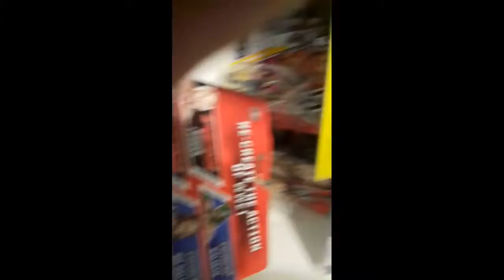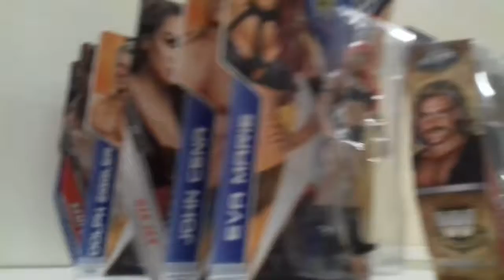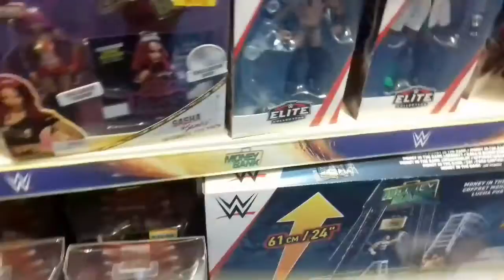Quick toy hunt in Bletchley and Smiths Milton Keynes £100 wwe belt i didn't get